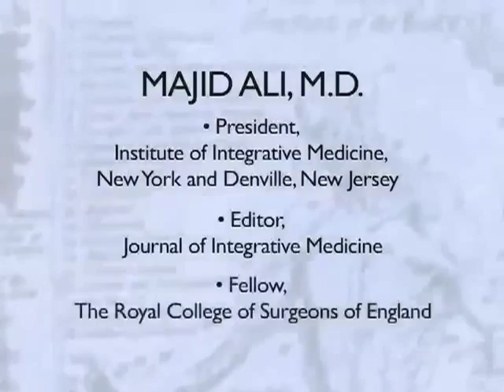Majid Ali, M.D. * What Is Diabetes? ** Ali Academy * Childrens Health Corp *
Diabetes is an insulin problems before it becomes a sugar problem. iIt is an insulin receptor protein problem before it becomes an insulin problem. It is a problem of cell membrane grease build-up problem before it becomes an insulin receptor protein problem. It is a problem of toxicities of foods, environment, and fermenting mind before it becomes a grease problem.
To support the VISION of Childrens Health Corps, please go for more information.